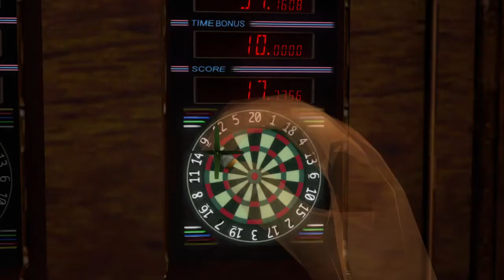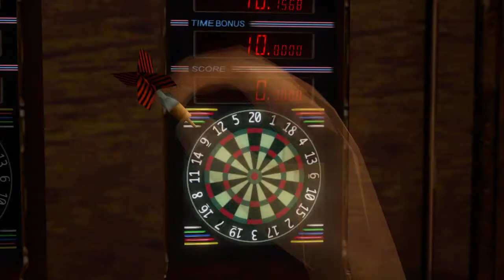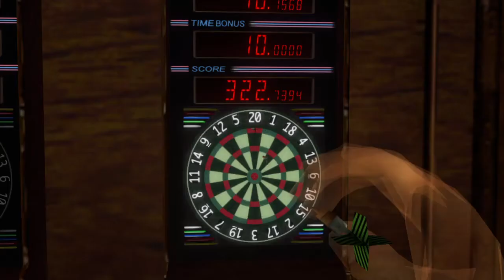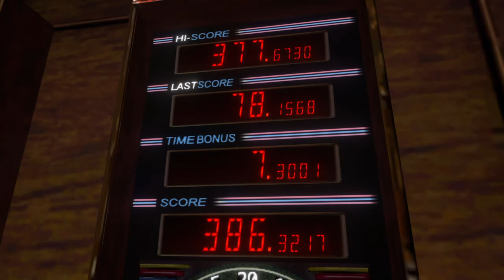Shenmue II_Darts games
I may not be MVG or Phil Taylor, but I Have a thing for Darts.